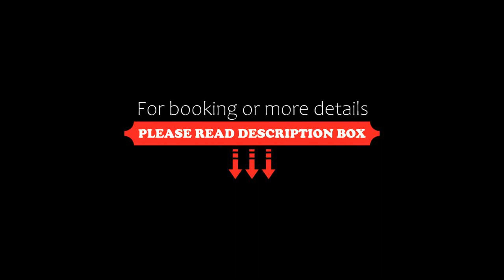Days Hotel by Wyndham Panipat, Pānīpat, India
About Property:
Days Hotel by Wyndham Panipat features a restaurant, outdoor swimming pool, a fitness centre and bar in Pānīpat. With free WiFi, this 4-star hotel has a shared lounge and a garden. The accommodation offers a 24-hour front desk, room service and currency exchange for guests.
The units in the hotel are equipped with a TV. At Days Hotel by Wyndham Panipat all rooms are equipped with a private bathroom.
The accommodation offers a continental or buffet breakfast.
Days Hotel by Wyndham P...
Property Type: Hotel
Address: Opp. Sector-25, Huda, Part-2, By Pass Road, 132103 Pānīpat, India
Searching For
1. Days Hotel by Wyndham Panipat - Pānīpat - India
2. Days Hotel by Wyndham Panipat - Pānīpat - India Address
3. Days Hotel by Wyndham Panipat - Pānīpat - India Rooms
4. Days Hotel by Wyndham Panipat - Pānīpat - India Amenities
5. Days Hotel by Wyndham Panipat - Pānīpat - India Offers and Deals
Audio Credit:
Track Title: Blank Slate
Artist: VYEN